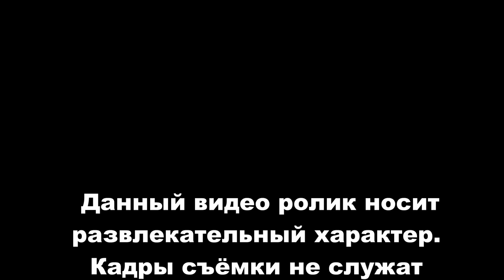Mercenary .Promo video . Action movie .Наёмник Промо .Full HD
Снял короткий промо ролик на тему наёмника. Всего 6 минут в новом формате.

Внимание ! Содержаться  сцены с применением пиротехники. Данные сцены являются постановочными ! Никто во время съёмки не пострадал !

  Один из наёмников по прозвищу "чёрный рейнджер" взялся за задание по возврату ценного груза, похищенного у конвоя одного из оазисов, он получил карту местности где должны были укрываться предполагаемые бандиты...Данная банда представляла угрозу как для жителей оазисов так и для самого наёмника. Это было дополнительным мотивирующим фактором для него , чтобы согласиться за выполнение задания. Пойдя по их следу наёмник вышел на объект их укрытия в подземном бункере, а в соседнем здании находилась радиоточка для связи со 2 ой группой бандитов, которую ему также пришлось уничтожить (после зачистки подземелья) чтобы подкрепление не пошло по его следу .